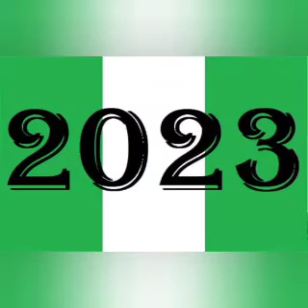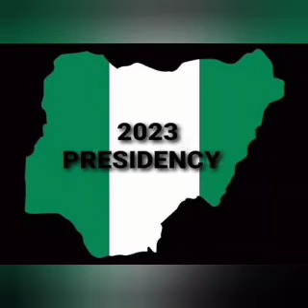KEYAMO CELEBRATES AFTER APC BEGS ISRAEL PRIME MINISTER TO CONGRATULATE TINUBU